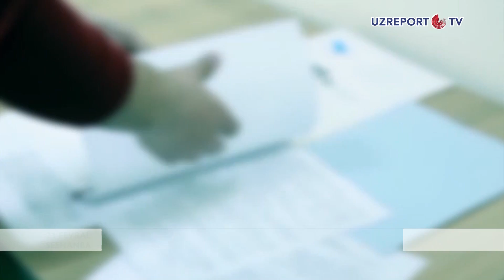Muqaddam sudlangan fermer xo'jalik rahbari 35 gektar yerni 1.2 mlrd so'mga sotmoqchi bo'ldi